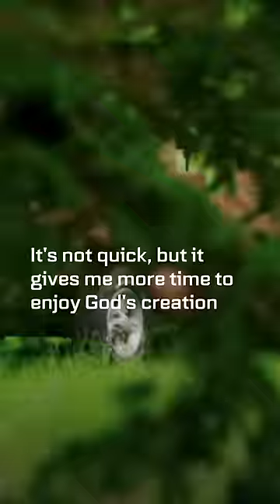James May's Mud Car Falls Apart 😮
Well this seems muddy awful...